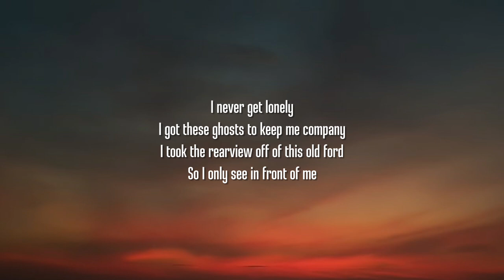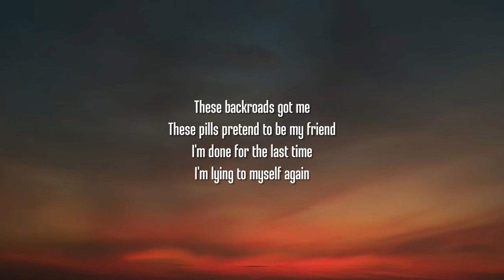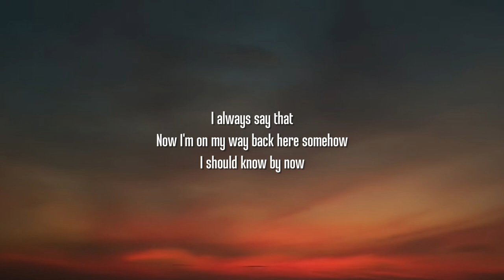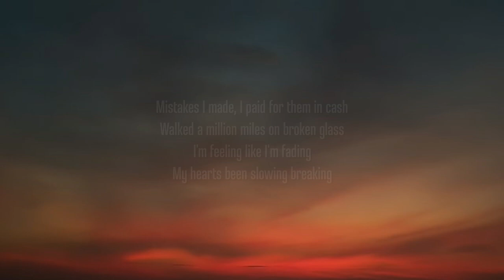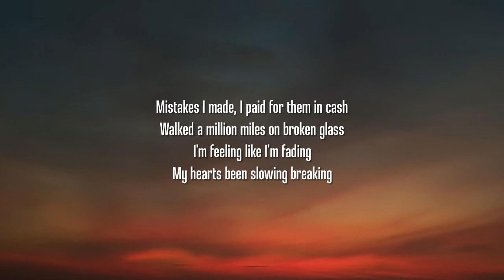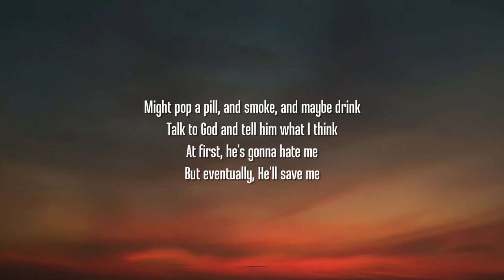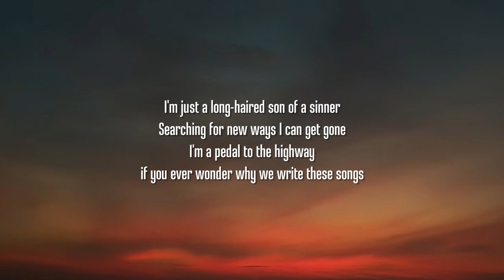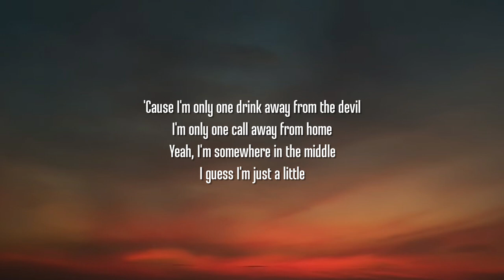Jelly Roll - Son Of A Sinner (Lyrics) "i'm just a long haired son of a sinner"